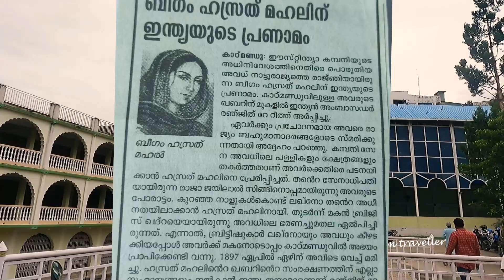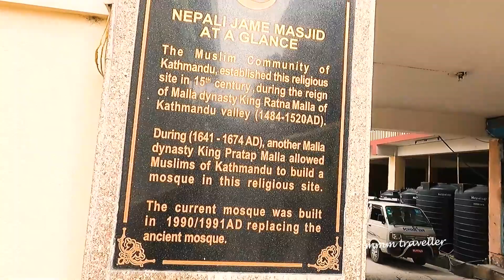NEPAL JUMA MASJID | Famous Masjid In Nepal | BIGGEST MOSQUE OF NEPAL | KASHMIRI MASJID |ep30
ആദ്യമായിട്ടാണ് എന്റെ വീഡിയോ കാണുന്നതെങ്കിൽ നിങ്ങൾക്ക് ഇഷ്ടപ്പെട്ടാൽ  ചാനലിന്റെ സബ്സ്ക്രൈബ് ബട്ടൺ പൊട്ടിച്ച ശേഷം😍 ബെൽ അടിച്ചിട്ടെ പോകാവൂ കേട്ടോ😅🙏